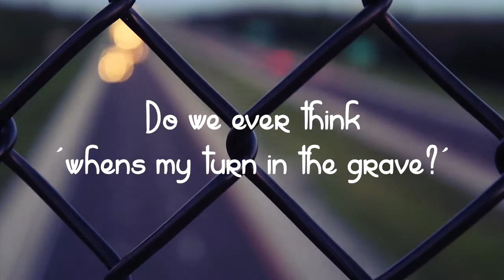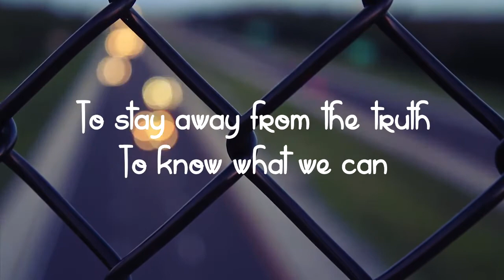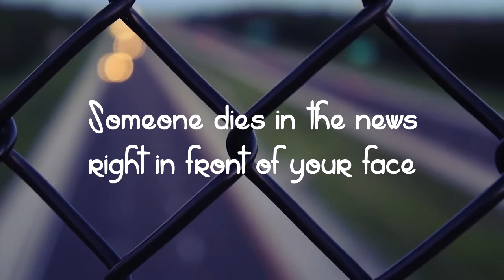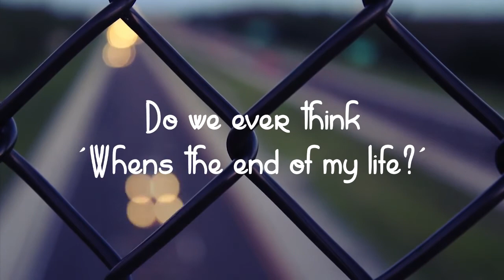[NASHEED] Isnt it so funny - Labbayk LYRICS VIDEO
For more translations, nasheeds and lyrics videos